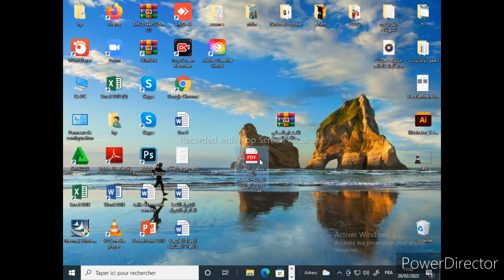فك الضغط عن الملفات الطريقة الصحيحة 👊👊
ahayan tv 📺♥❤😍👌😑📺